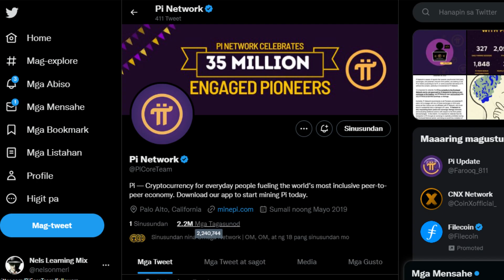PI Network Has More Followers Than Solana | Nicolas Kokkalis is Satoshi?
Pi Network- I am sending you 1π! Pi is a new digital currency developed by Stanford PhDs, with over 35 million members worldwide. and use my username (Judah100) as your invitation code.